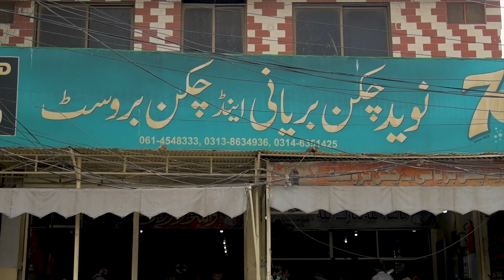NAVEED BIRYANI Ghanta Ghar Multan Street Food Vlog | Random videos on internet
NAVEED BIRYANI Ghanta Ghar Multan Street Food Vlog
Multan Is Very Famous For Street Food And Its Sohan Halwa So We are making vlog on Multan Street Food